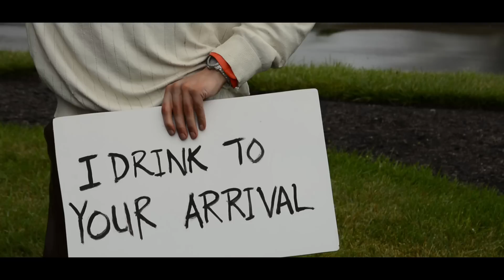LOG36 Princeton, New Jersey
LOG36 (Lotus Owners Gathering 36) is in Princeton, NJ August 5th to 7th, 2016.  The host hotel is the Princeton Marriott Forrestal.